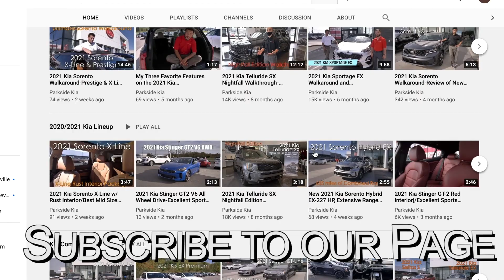Preowned 2019 Kia Sorento SX at Parkside Kia